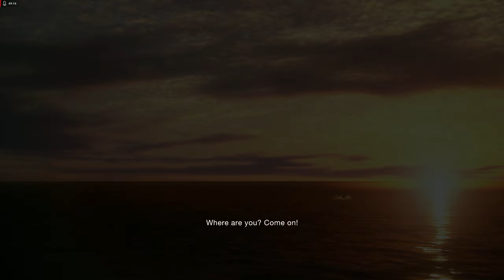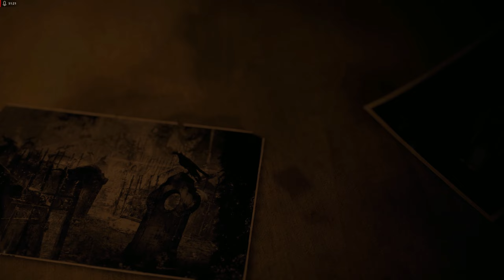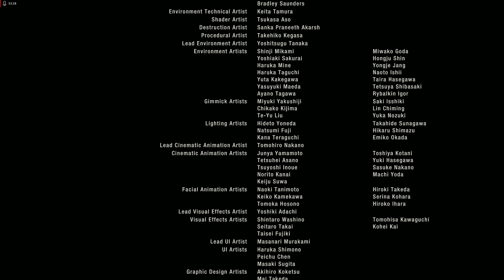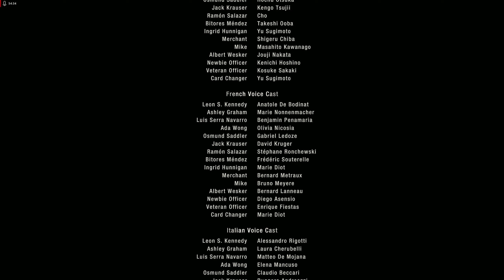Resident Evil 4 (2023) - Part 24 -- Finale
Thank you Luis for saving our lives. Also, Ada helps out in the most odd way. This is the Finale of the main story line. I'm going to take a break from games after this one. Thanks yall for watching.